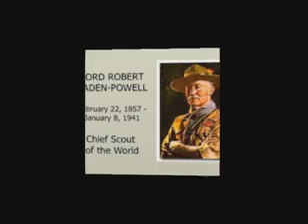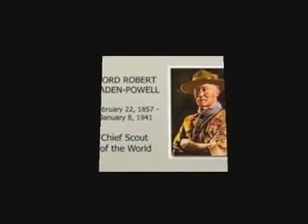Mengenal Boden Powel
Letnan Jenderal Robert Stephenson Smyth Baden-Powell, 1st Baron Baden-Powell , OM , GCMG , GCVO , KCB , KStJ , DL ( / b eɪ d ən p oʊ əl / BAY -dən POH -əl ; 22 Februari 1857-8 Januari 1941), adalah seorang perwira Angkatan Darat Inggris , penulis, pendiri dan Ketua Pramuka pertama dari Gerakan Pramuka di seluruh dunia , dan pendiri, bersama saudara perempuannya Agnes , dari Gerakan Pramuka di seluruh dunia.Pemandu Putri / Gerakan Pramuka . Baden-Powell menulis edisi pertama dari karya mani Scouting for Boys , yang menjadi inspirasi bagi Gerakan Pramuka.

Dididik di Charterhouse School , Baden-Powell bertugas di Angkatan Darat Inggris dari tahun 1876 hingga 1910 di India dan Afrika. [5] Pada tahun 1899, selama Perang Boer Kedua di Afrika Selatan, Baden-Powell berhasil mempertahankan kota dalam Pengepungan Mafeking . Beberapa bukunya, yang ditulis untuk pengintaian militer dan pelatihan pramuka di tahun-tahun Afrikanya, juga dibaca oleh anak laki-laki. Pada bulan Agustus 1907, ia mengadakan demonstrasi kamp, kamp Pramuka Pulau Brownsea , yang sekarang dianggap sebagai awal dari Kepramukaan.

Berdasarkan buku-buku sebelumnya, khususnya Aids to Scouting , ia menulis Scouting for Boys , diterbitkan pada tahun 1908 oleh Sir Arthur Pearson , untuk pembaca anak laki-laki. Pada tahun 1910 Baden-Powell pensiun dari tentara dan membentuk Asosiasi Pramuka .

Reli Pramuka pertama diadakan di The Crystal Palace pada tahun 1909. Para gadis berseragam Pramuka hadir, memberi tahu Baden-Powell bahwa mereka adalah "Pramuka". Pada tahun 1910, Baden-Powell dan saudara perempuannya Agnes Baden-Powell memulai organisasi Girl Guide dan Girl Scout . Pada 1912 ia menikah dengan Olave St Clair Soames . Ia memberikan bimbingan kepada gerakan Pramuka dan Pemandu Putri hingga pensiun pada tahun 1937. Baden-Powell menjalani tahun-tahun terakhirnya di Nyeri , Kenya, di mana ia meninggal dan dimakamkan pada tahun 1941. Makamnya merupakan monumen nasional .

Masa muda

Baden-Powell adalah putra dari Pendeta Profesor Baden Powell , Profesor Geometri Savilian di Universitas Oxford dan pendeta Gereja Inggris , dan istri ketiganya, Henrietta Grace Smyth, putri sulung Laksamana William Henry Smyth . Setelah Pendeta Prof. Powell meninggal pada tahun 1860 sebagai jandanya, untuk mengidentifikasi anak-anaknya dengan ketenaran mendiang suaminya, dan untuk membedakan anak-anaknya sendiri dari saudara tiri dan sepupu mereka, diberi nama keluarga Baden-Powell . Nama itu akhirnya diubah secara legal oleh Royal License pada 30 April 1902.

Keluarga ayah Baden-Powell berasal dari Suffolk. Nenek moyang Smyth yang paling awal diketahui dari ibunya adalah seorang kolonis Amerika Royalis; ayah ibunya Thomas Warington adalah Konsul Inggris di Naples sekitar tahun 1800.

Baden-Powell lahir sebagai Robert Stephenson Smyth Powell di 6 Stanhope Street (sekarang 11 Stanhope Terrace), Paddington , London, pada 22 Februari 1857. Ia dipanggil Stephe (diucapkan "Stevie") oleh keluarganya.  Ia dinamai menurut nama ayah baptisnya, Robert Stephenson , insinyur kereta api dan sipil, dan nama ketiganya adalah nama keluarga ibunya.

Baden-Powell memiliki empat saudara tiri yang lebih tua dari yang kedua dari dua pernikahan ayahnya sebelumnya, dan merupakan anak keenam dari pernikahan ketiga ayahnya: